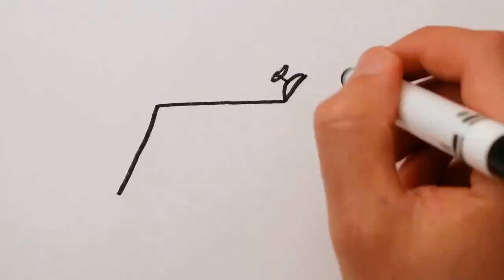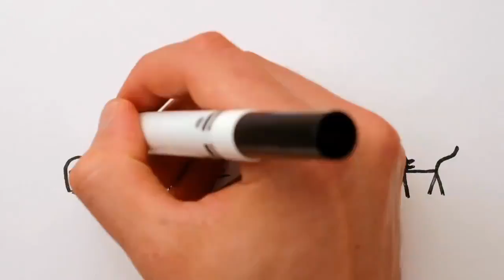Teoria del gato de schrodinger